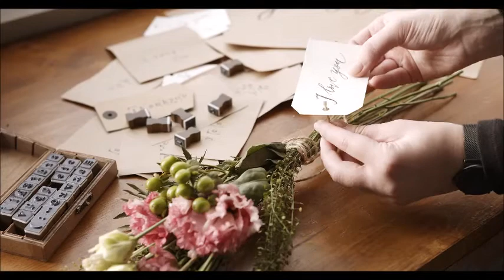Relaxing music and flowers for loved ones